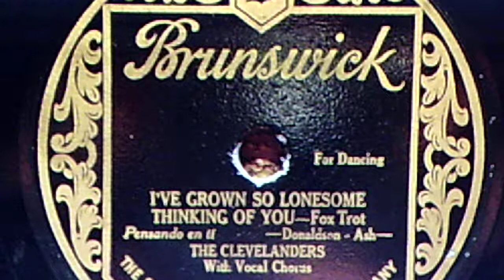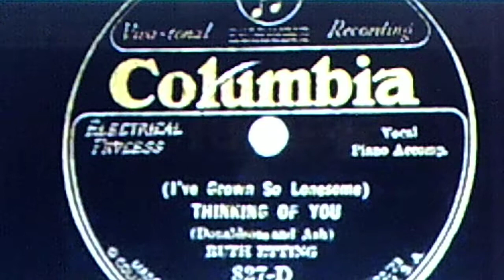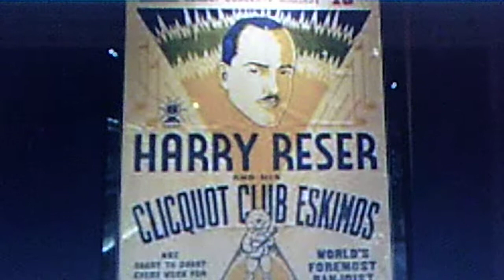The Clevelanders, v./Tom Stacks: "I've Grown So Lonesome Thinking Of You" (1926)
Source: shellac BRUNSWICK 78, #3375-A, recorded Nov. 12, 1926